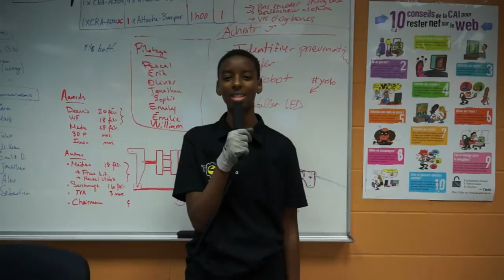Tech TV - Introduction FRC Aerial Assist // Équipe Team 3990: Tech for Kids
Voici le premier d'une série de TechTv en direct des locaux de robotique. Suivez-nous alors que nous achevons la construction du robot, jusqu'à minuit!

Équipe Team 3990: Tech for Kids, le club de robotique du Collège Regina Assumpta.
Collège Regina Assumpta robotics club.